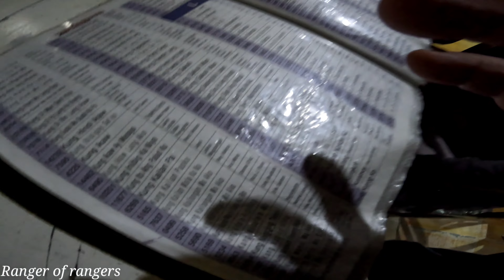Almost 38 years din bago ko uli nakita ang classmate ko & bonding w/ my best friends